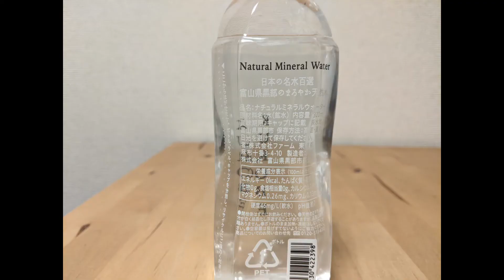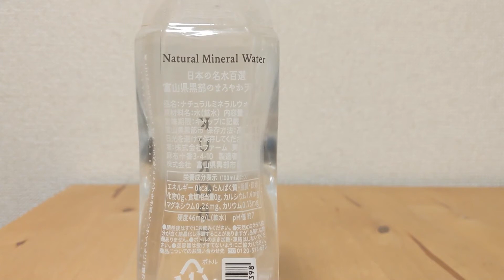ミネラルウォーター 黒部市産 KUROBE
この製品はANA 全日空の機内でいただいた。
機内ドリンクサービスの際、
以前は紙コップに注がれて渡されたが、
コロナウィルスの影響でペットボトル1本渡しに変更されたのだろう。

採水地の富山県黒部市には何度か行った事がある。
また行きたいと思わせる魅力がある場所だった。